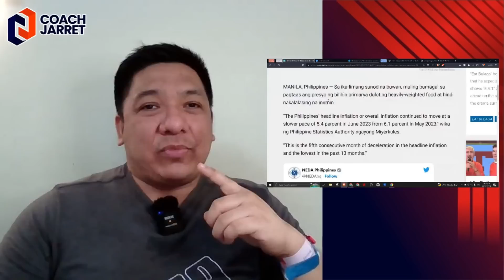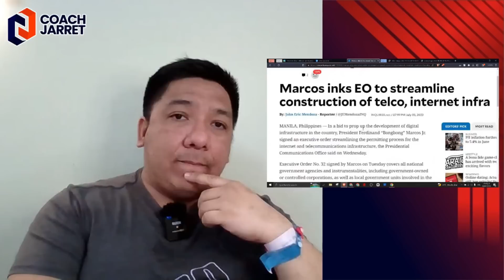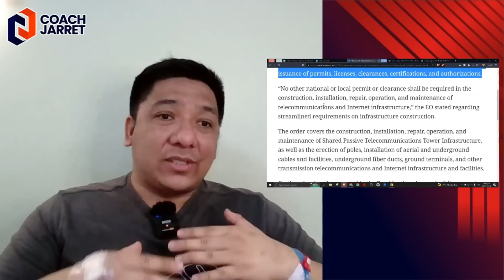GOOD JOB PBBM! IIYAK NANAMAN ANG MGA KONTRA! EKONOMIYA LALONG GUMAGANDA SA MARCOS ADMINISTRATION!